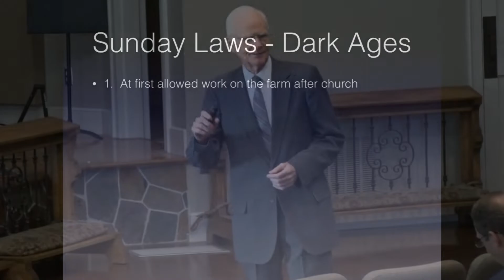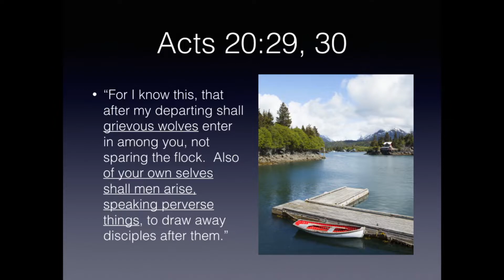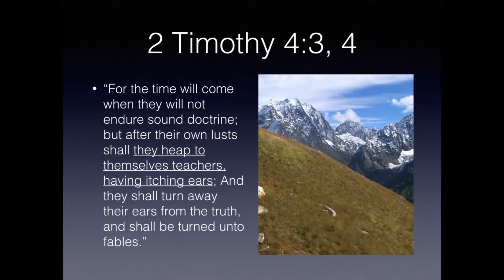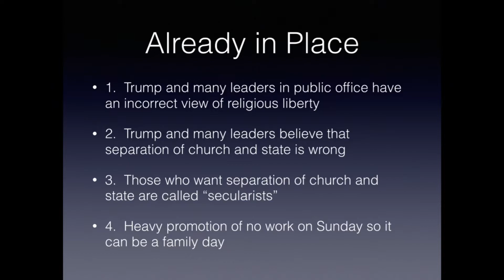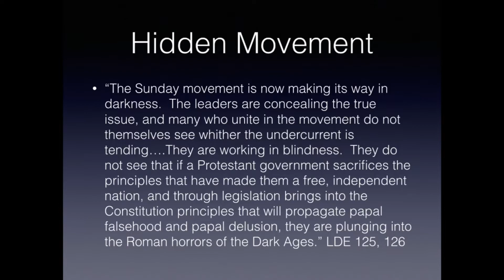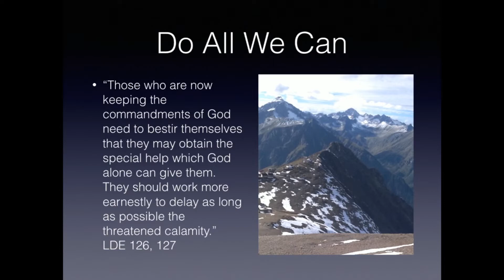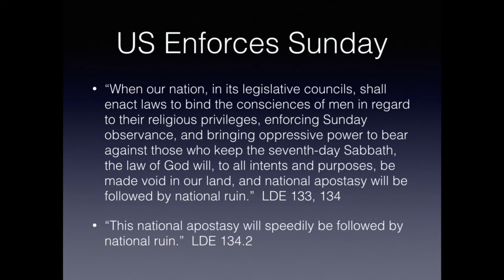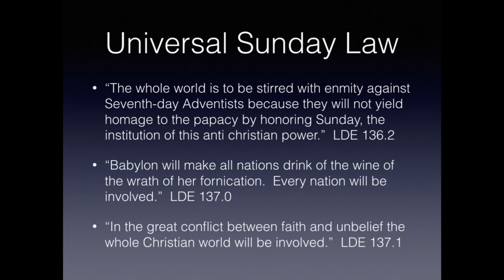Sunday Laws Part 3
Explains how Sunday Laws start out very low key and keep increasing until severe penalties are given.  Also how we should act when that time comes.